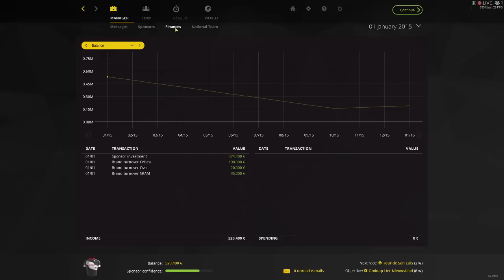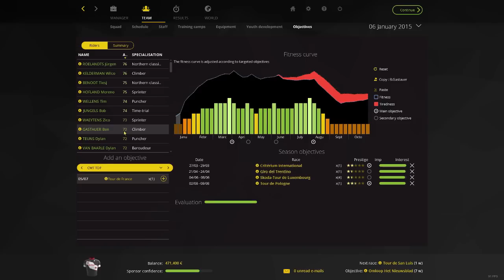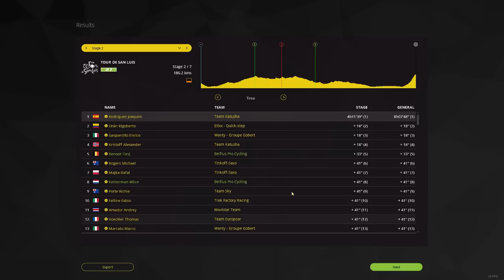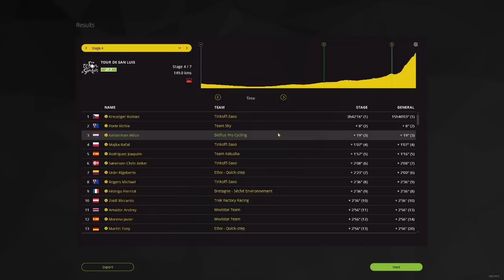Pro cycling Manager 2015 - Career [#1] - Epic team!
I decided to start a new career because my MTN career was going nowhere. So i decided to make this new Benelux team, and i am already in love with it. This is gonna be a heck of a journey to try and get in the pro tour, but we will do our best!

► The team ◄

► Social Media ◄

(a◕‿◕a) Have a nice day! (a◕‿◕a)